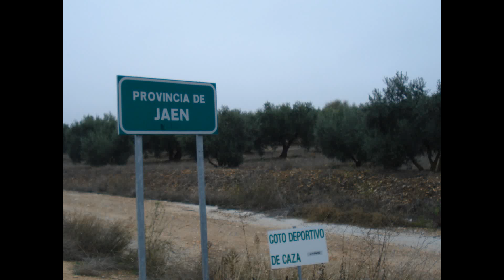Guadalquivir 1º Raid mountain bike "Desafió Guadalquivir Almeriense" a Sanlucar de Barrameda 2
1º  RAID  MOUNTAIN BIKE  "DESAFIÓ GUADALQUIVIR ALMERIENSE" DESDE CAÑADAS DE CAÑEPLA EN ALMERÍA A SANLUCAR DE BARRAMEDA EN CADIZ.

Seis etapas y 720  km. de itinerario fluvial (realizados en su mayoría sobre caminos, pistas y pequeñas carreteras locales y comarcales)

Componentes: Alfonso Gallardo, Albaro, Gerardo, Sergio, Luis, Rogelio, Gabi, Gallardo y Antonio como conductor.

Descripción 2ª etapa:

Cuevas del Campo Granada a Puente del Obispo Jaén. 110 km. salida a las 10:00 h. y llegada a las 16:00 h.

Descripción del trayecto del 1º Raid  MOUNTAIN BIKE "Desafió Guadalquivir Almeriense"

2ª Etapa Raid con GPS Cuevas del Campo Granada a Puente del Obispo Jaén

GUADALQUIVIR PUEBLOS Y CIUDADES POR DONDE DISCURRE EL RAID 1ª ETAPA
33   Cuevas del Campo Granada Guadalquivir
34   La Colonia Pedania Cuevas del Campo Granada Guadalquivir
35  Cañada Morteros Pedania Cuevas del Campo Granada Guadalquivir
36  Villanueva de las Torres Granada Guadalquivir
37   Provincia de Jaén Señal
38  Pozo Alcon Jaén Guadalquivir
39  Pozo Alcon Jaén Guadalquivir
40  Pozo Alcon Jaén Guadalquivir
41  Embalse de la Bolera Guadalquivir
42  Hinojares Jaén Guadalquivir
43  Huesa Jaén Guadalquivir
44  Puente del Obispo Jaén
45  Puente del Obispo Jaén